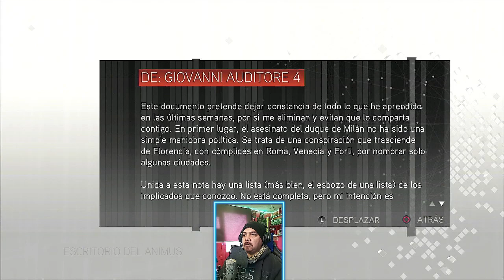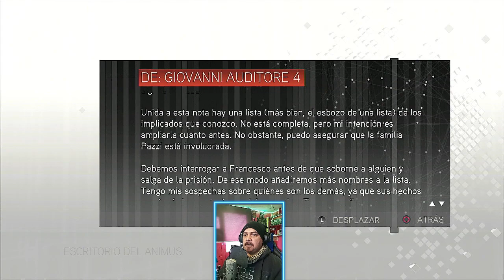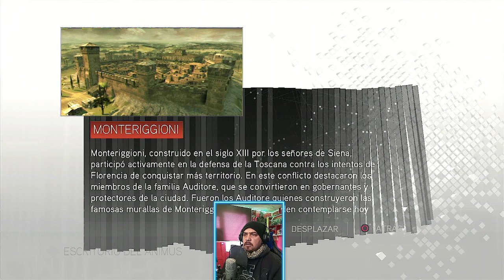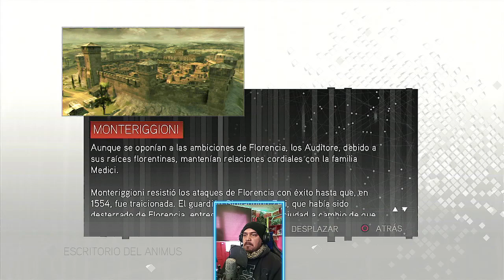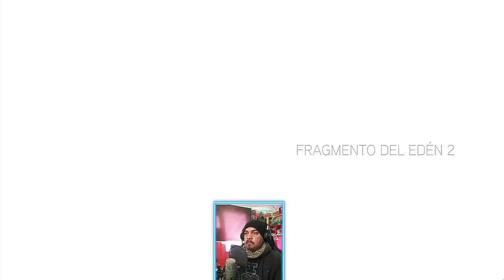Assassin's Creed II Trilogia de Ezio Auditore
twitch trovo Facebook gaming búscame como chicograffo